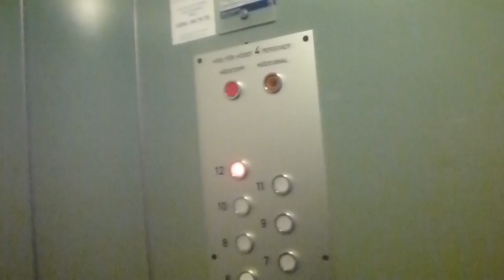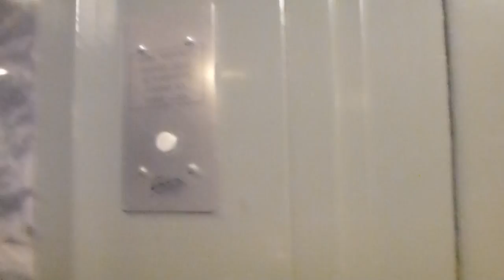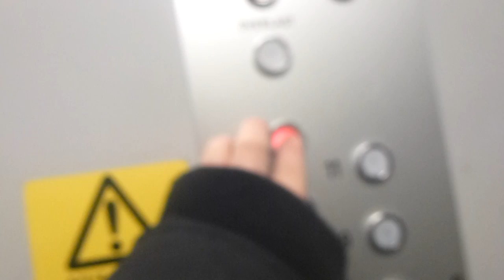Grahams ElMek elevators @ Bodalsvägen 20, Lidingö